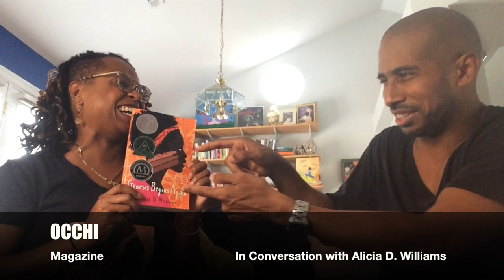In Conversation with Award-Winning Author Alicia D. Williams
Alicia D. Williams is the author of Genesis Begins Again, which received Newbery and Kirkus Prize honors. She was a William C. Morris Award finalist, for which she won the Coretta Scott King - John Steptoe Award for New Talent. The New York Times described the book as ‘reminiscent of Toni Morrison's The Bluest Eye, but appropriate for a much younger audience.’ A graduate of the MFA program at Hamline University, and an oral storyteller in the African American tradition, she is also a teacher in Charlotte, North Carolina. Alicia spoke to Occhi’s Darryl Yokley about her career and the book ‘Genesis Begins Again’

Photo credit: Jasiatic